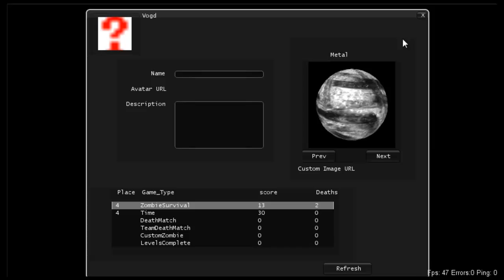Physics Wars Rating system